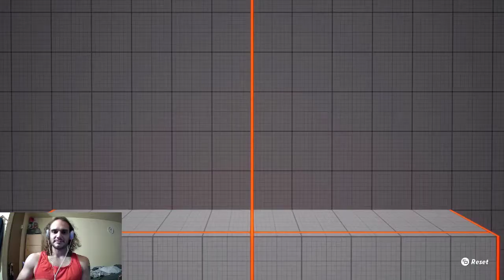Multiversus - Open Beta Day 1 Gameplay